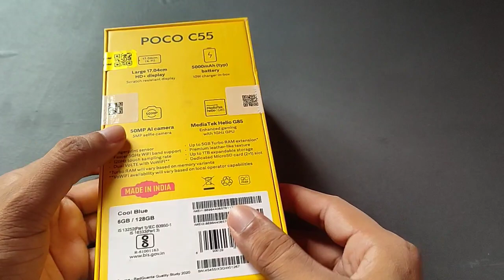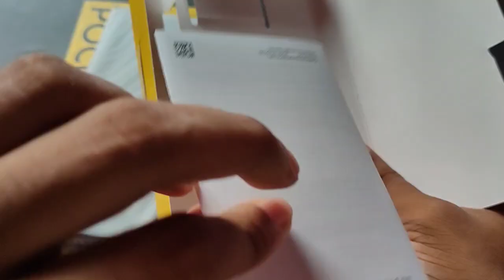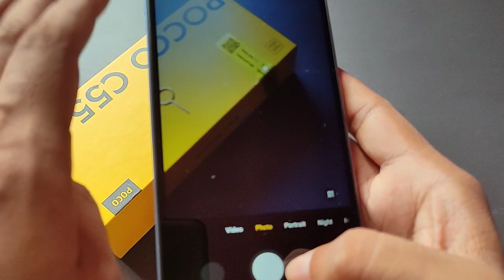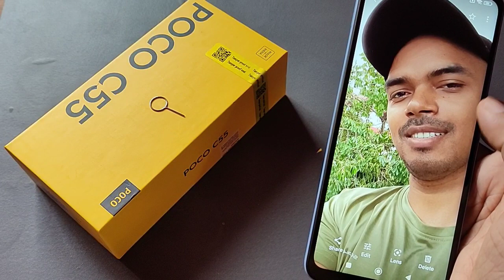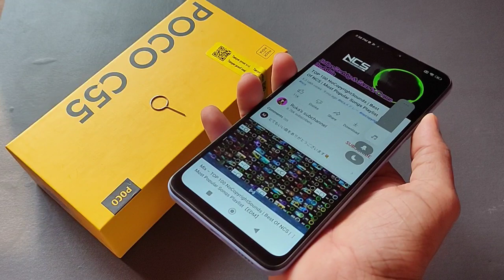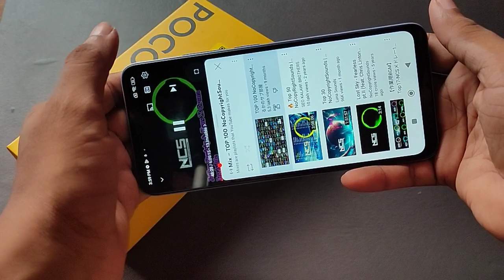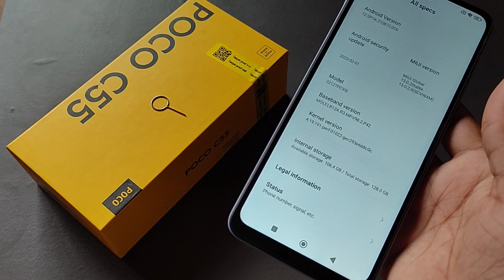poco c55 unboxing and review 6gb+128, poco c55 price 8999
oppo a55 unboxing malayalam
poco c55 unboxing telugu

poco c55 unboxing and review tamil
poco c55 unboxing and ff test
poco c55 unboxing and review